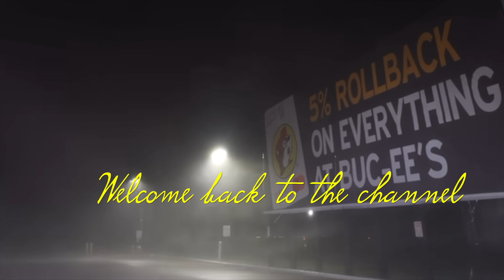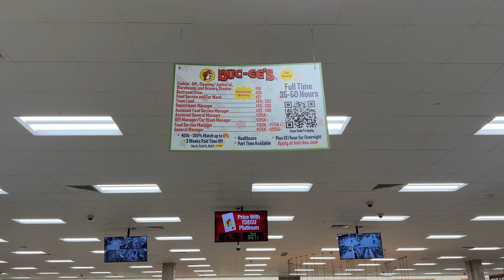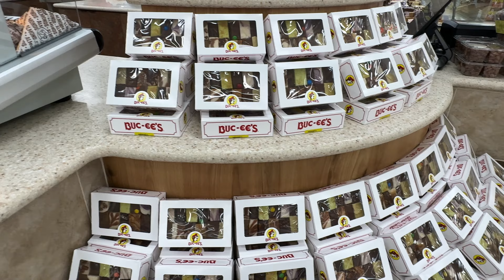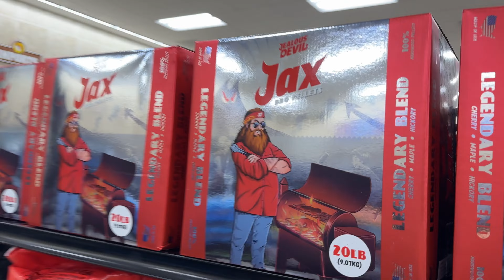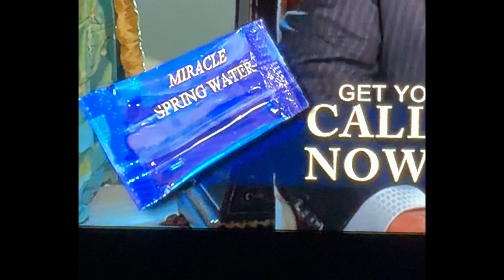WE LEFT HOUSTON AFTER HURRICANE BERYL!!! 💨🌊🚗BUCEES BOUND/TIME IN SA/LIFE WITH US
On todays vlog we 💫

•Escape Houston after the hurricane
•Buccees trip
•Time in SA
•Life with us

Till next time…PEACE